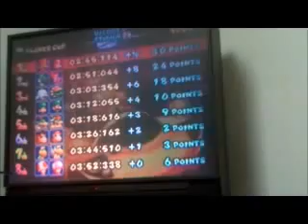Mario Kart Double Dash (Part 2of4) HD